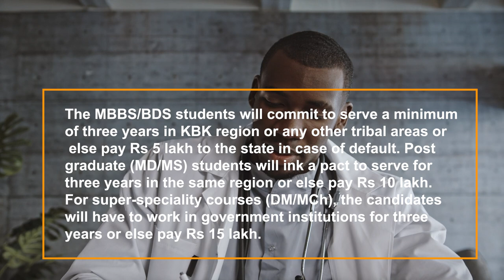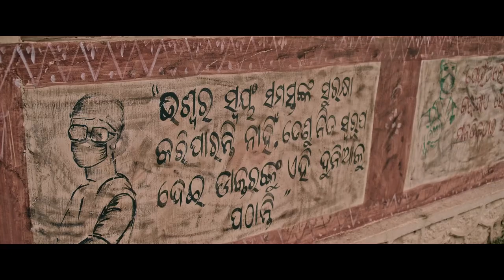DAMaN Movie REAL STORY | Dr. Omkar Hota-The Real Hero Of DAMaN ' - Odia Film ଦମନ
DAMaN is a Odia biographical social drama film BASED ON REAL STORY OF Dr. Omkar Hota. Daman is based on the true story of a brave young Dr. HOTA who helped change the lives of the tribals in the cut-off areas of Malkangiri District of Odisha. WHO MADE NEWS HEDLINE AFTER Doctor Carries Pregnant Woman On Cot For 8 Km In Odisha.